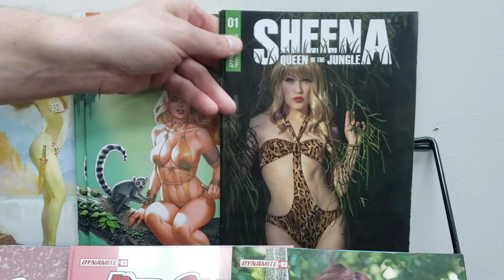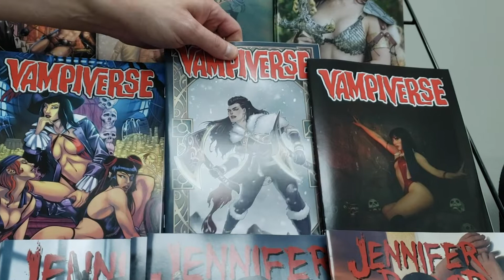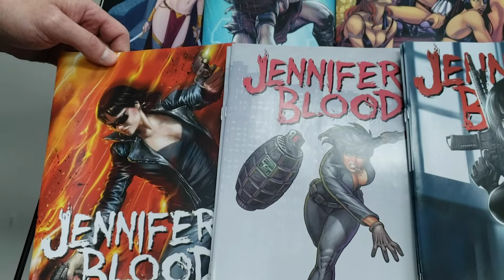NEW THIS WEEK From Dynamite: 11/3 - Sheena, Red Sonja, Vampiverse, Jennifer Blood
To see the full list of titles coming out this week, plus sample pages